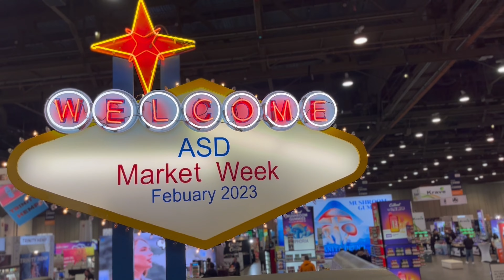MK Lighter ASD MARKETWEEK 2023 Las Vegas NV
ASD is one of our favorite shows to attend and this year we were able to bring special guest, Paul Rodriguez Jr. with us! Great seeing everyone and can't wait for the next show!